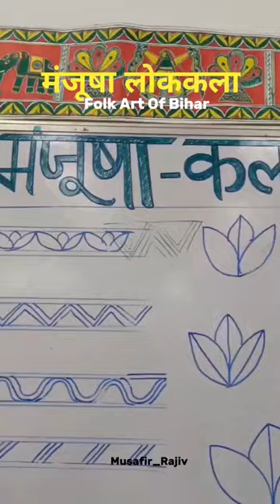बिहार का मंजूषा कला : folk art of Bihar 😊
प्राचीन इतिहास और कलाओं के धरोहर को अपने में  समेटे हुए  बिहुला बिशारी की लोककथा पे आधारित ये मजूषा लोक कला अपने बिहार के अंग क्षेत्र यानी मुख्यत भागलपुर और उसके आसपास के क्षेत्रों में लगभग 7वी सदी से की जा रही है ।
बिशारी पूजा के धार्मिक महत्व को दर्शाने वाले इस लोककला में मुख्यत तीन रंग ( गुलाबी, हरा, पीला) का उपयोग होता है जिसे सांप पेंटिंग भी कहा जाता है जो की अपने बिहार की महत्वपूर्ण लोककलाओं में से एक है

 मजूषा कला
majusha art
folk art of Bihar
folk art of bhagalpur